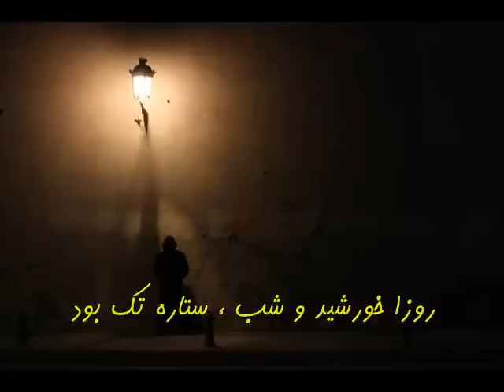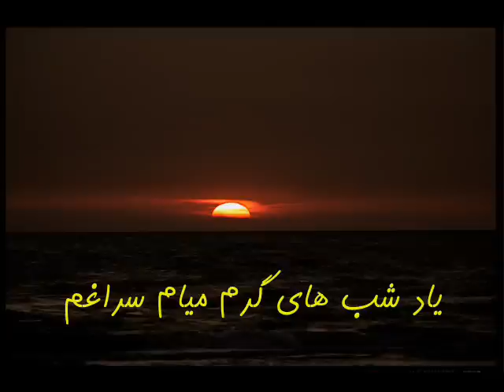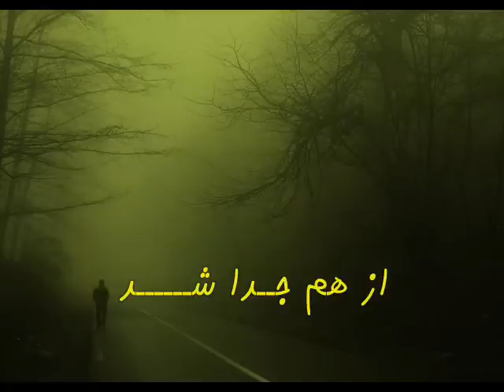Erfan - Joda + Lyrics [ Fan Made ]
Ahang Besiyar Zibaye Erfan Be Name Joda :)